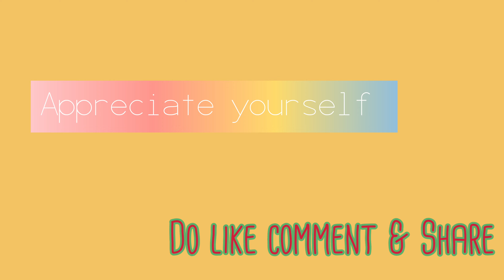Cracked Heels Home Remedy | winter Hacks for Cracked heels | Home made cream for Cracked heels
Hi Friends,
Welcom to my channel Appreciate Yourself.

About this video : this is a video for cracked heels

Take care